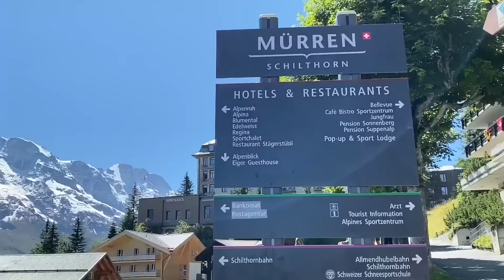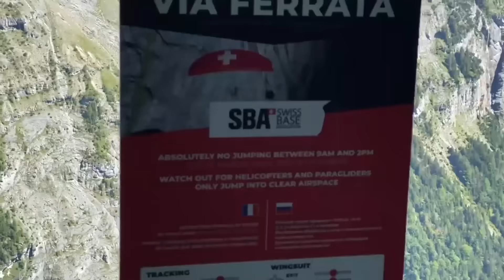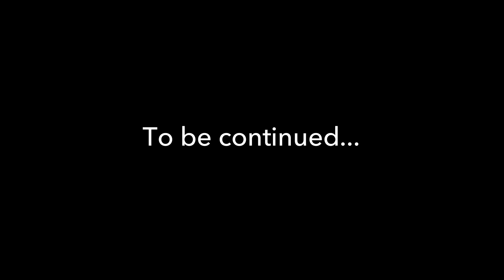The Scariest Mountain Climb! | Dhruv Rathee Vlogs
Near Interlaken and Lauterbrunnen, we do the scariest mountain climb I've ever done in my life. It is the Mürren Via Ferrata. The via ferrata name comes from Italian which just means iron ropes, referring to the iron rope ways laid across the mountains for people to be able to climb them safely. It is very exciting and thrilling since the whole climb is 2000 ft high on the edge of the cliff. It took in total 4 hours to do the hike.

Video Edited by Love Upadhyay